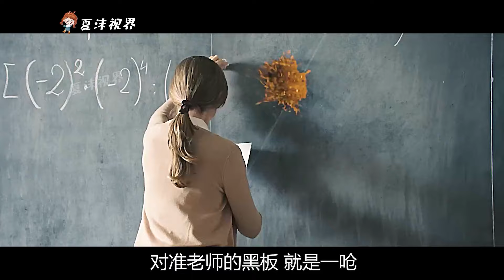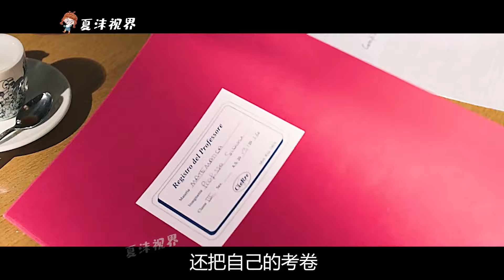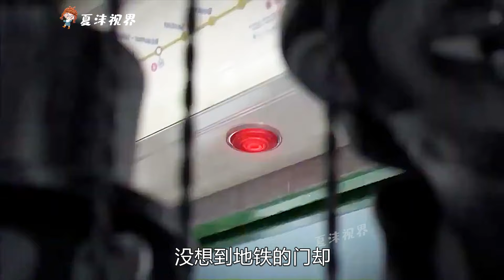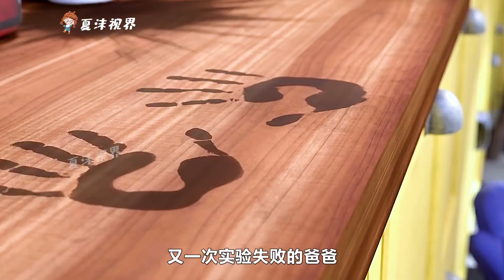男孩擁有隱身超能力，從此一路開掛，整蠱校霸後，還直接闖入女子更衣室！奇幻電影《少年透明人》。 短片，解說，搞笑，動作，喜劇，獵奇，奇幻，電影，科幻，懸疑，超能力，隱身，short film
The boy has the superpower of invisibility, and from then on he has been cheating all the way. After playing a trick on the school bully, he even broke into the girls' locker room! Fantasy movie "The Invisible Boy". Short film, commentary, funny, action, comedy, curiosity, fantasy, movie, science fiction, suspense, superpowers, invisibility, short film